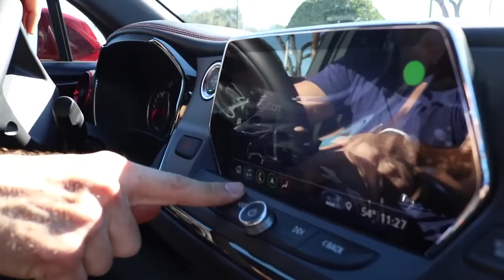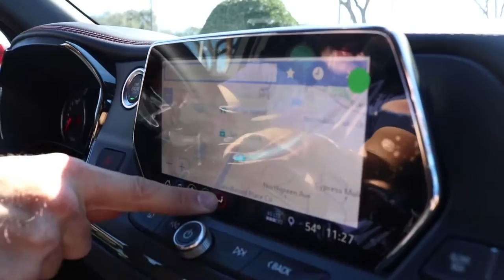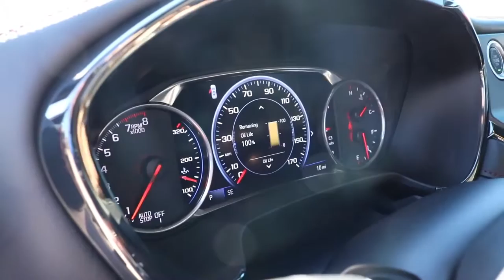Chevrolet Blazer Mới Có Thể Về Việt Nam Trong Năm 2019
Hãng xe Mỹ công bố hình ảnh mới nhất về xe CUV 5 chỗ mới nhất của hãng, có thể được Vinfast mang về kinh doanh trong năm nay.